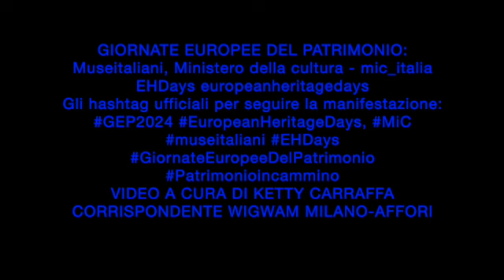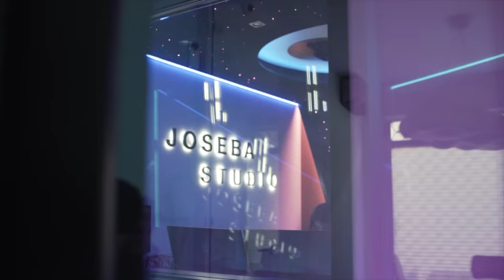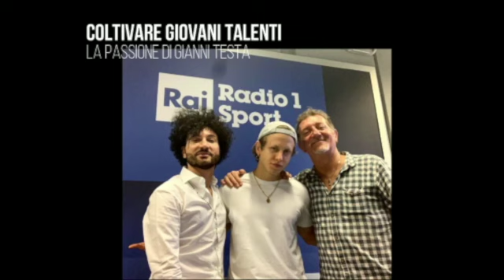GEP '24. Ketty intervista Gianni Testa, Produttore, Direttore artistico Joseba Publishig. 2° parte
mimosetime interviste giornateeuropeedelpatrimonio - Intervista di Ketty Carraffa, Docente di Cinema e Tecniche televisive, a due protagonisti, in modi diversi, del mondo della Musica.
Il secondo incontro è con GIANNI TESTA, Produttore musicale, talent scout, songwriter e Direttore Artistico. (Joseba Publishing, Roma)

Nel meeting e interviste, affrontiamo il tema della Musica anche dal punto di vista sociale, a partire dal concetto di diffusione della “tradizione” locale e internazionale, dell’utilizzo della voce come strumento a se stante o al servizio della tecnologia, come è la Musica stessa da sempre e l’esperienza di vita degli interlocutori.

Con Gianni Testa, ripercorriamo, entrando anche nelle bellissime e attrezzatissime sale degli studi Joseba, la Musica con le trasformazioni nella fruizione, dalla voce “dal vivo” degli artisti sino ad arrivare all’autotune e all’utilizzo delle tecnologie degli studi di registrazione.

L’incontro si basa sull’analisi dei vari passaggi del cammino della Musica, dall’eco naturale alle sale di registrazione, la Tv, il Cinema e gli effetti speciali come l’autotune, utilizzato dai cantanti rapper delle ultime generazioni.